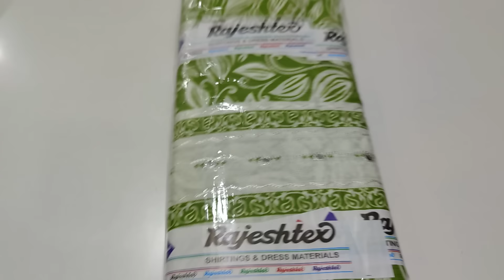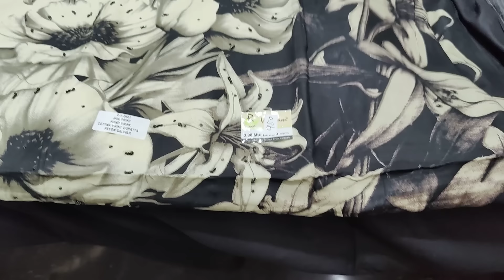कोटन के स्पैशल सूट होल सेल रेट मे,,🌹🌹9050832256(8-8-24)